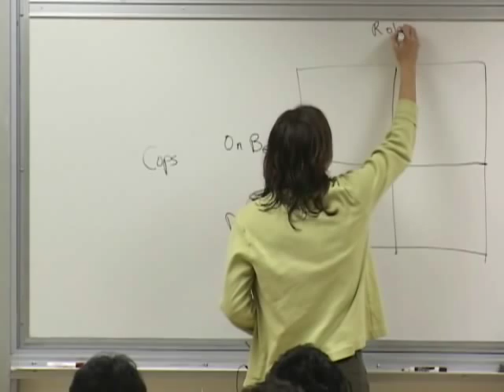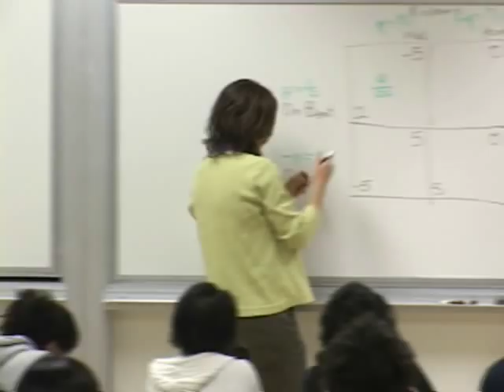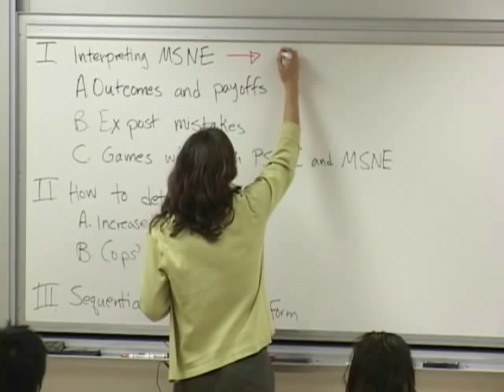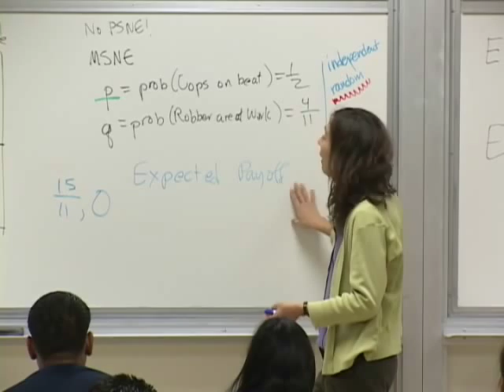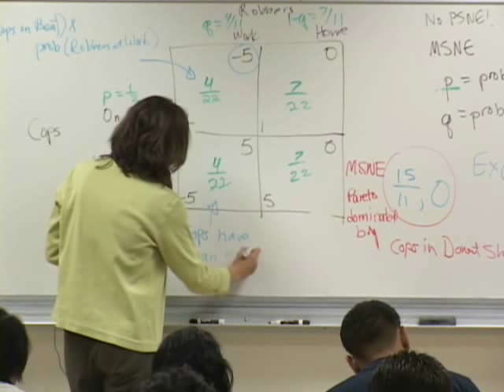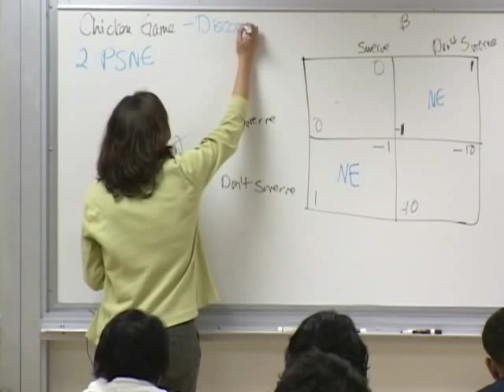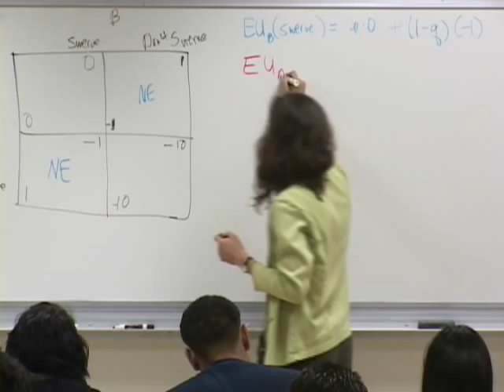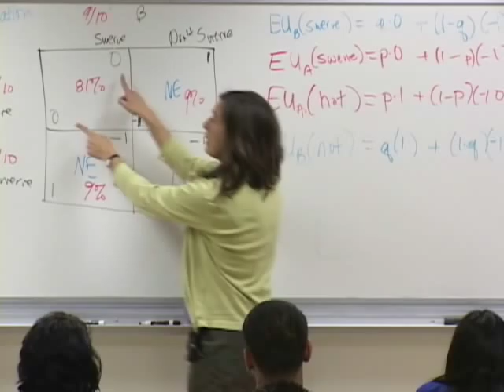Political Science 30: Politics and Strategy, Lec 13, UCLA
Political Science 30: Politics and Strategy

Taught by UCLA's Professor Kathleen Bawn, this courses is an introduction to study of strategic interaction in political applications. Use of game theory and other formal modeling strategies to understand politics are also studied in order to gain a better understanding of politics at large.

Winter 2008